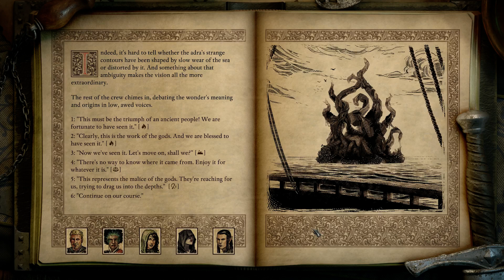Pillars of Eternity 2: Deadfire - Josiah Plays! - Part 10 [Blind] [1080p] [Twitch Stream]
Welcome to my fifty-third Let's Play series, in which I'll be playing and commentating on Pillars of Eternity 2: Deadfire, the brand-new 2018 isometric real-time-with-pause tactical, story-based role-playing-game by Obsidian Entertainment.  This game is the sequel to Pillars of Eternity, which I also played through on this channel, and is inspired by and very similar to the old, classic Infinity Engine games made by Black Isle Studios, such as Baldur's Gate, Icewind Dale, and my personal favorite of all-time, Planescape: Torment.

This will be a full, uncut, blind playthrough.  The game is set on Classic difficulty.  Expert mode and Trial of Iron mode are not enabled.  My main character for this playthrough is a female Pale Elf Mystic (Ascendant Cipher / Priest of Eothas) from The White That Wends.

I'm playing and streaming at 1920x1080 resolution.  All videos are recordings from a live stream on Twitch, using Open Broadcaster Software.

"Pillars of Eternity" Pillars Eternity "Pillars of Eternity 2: Deadfire" Deadfire "Let's Play" Let's Play LP Playthrough Walkthrough Gameplay "Obsidian Entertainment" Obsidian Fig RPG "Role-Playing Game" Role-Playing Isometric "Real-Time With Pause" Tactical Story-Based "Infinity Engine" "Female Protagonist" "Female Hero" "Pale Elf" Cipher Priest Eothas Mystic "Josiah Plays!" Josiah Games "Video Games" PC Gaming "PC Gaming" "PC Games" Twitch "Live Stream" Stream